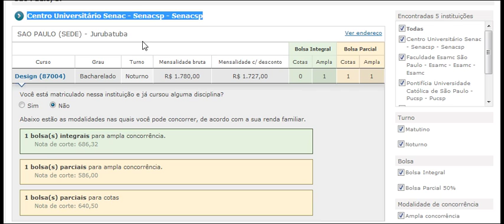Prouni Nota de corte 686,32 Design Centro Universitário Senac